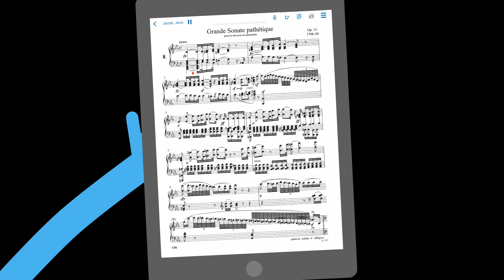Tutorial #4 - How to play back Syntunes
MUSICA PIANO offers free online access to tens of thousands of pages of classical music scores in top quality edited by Könemann Music Budapest and other publishers.
MUSICA PIANO comes with thousands of recordings by renowned artists in audio and even in video. The recordings are synchronized with the scores – we call these Syntunes.

MUSICA PIANO is the app to…
… play
… learn from
… listen to
… watch
… record
and even … print

The Könemann Music Budapest scores have been available in print since the 90s and have been academically edited mostly in Urtext quality by the finest Hungarian and some international musicians. Könemann scores earned the highest reputation in the music world due to their excellent quality. Our scores have sold over 10 million copies worldwide and now we have transferred the high quality of our printed scores into the digital world and created: MUSICA PIANO